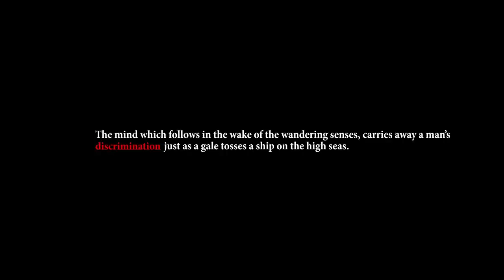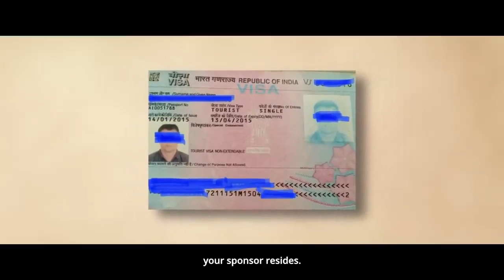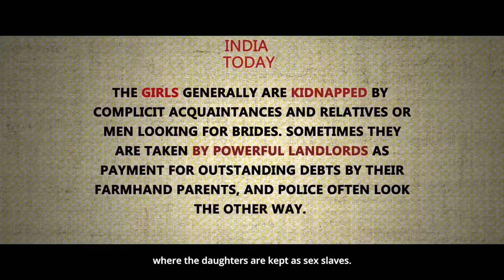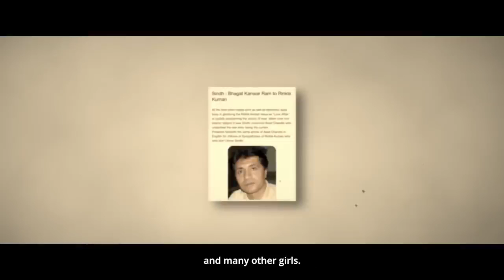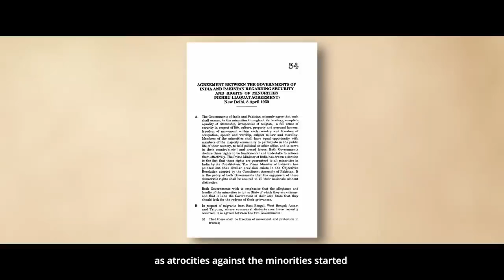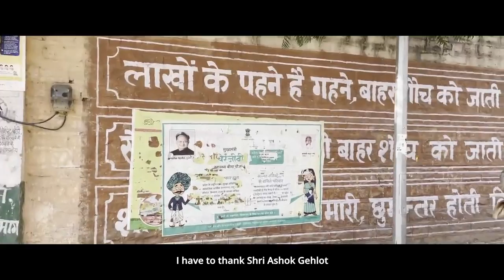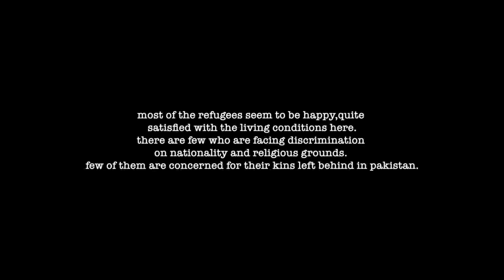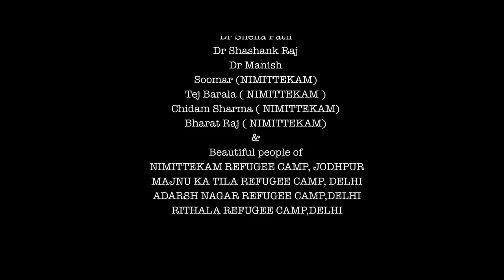Film on Pakistani Hindus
A documentary film produced by TammaRao Patil sheds light on the heart-wrenching story of Hindus in Pakistan. It explains why they were forced to leave their homeland due to the difficult circumstances they faced. The film provides valuable insight into the persecution and discrimination that Hindus have experienced in Pakistan. Join us as we explore this important piece.